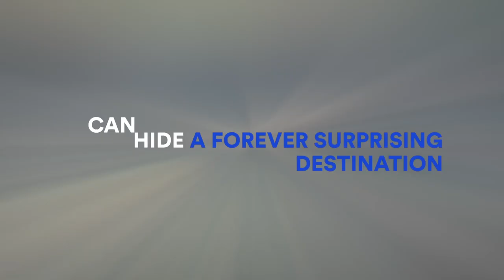Business in France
France has everything you can expect from a prime business-gathering destination, from its rich cultural and historical heritage to its exceptional cuisine and iconic venues.

It's a destination at the forefront of innovation and technological excellence, with age-old expertise and a commitment to sustainability in organizing and hosting international events. France prioritizes your safety and offers flexible solutions to enable you to experience the country at its best.

*This video contains footage that was filmed prior to the new health and safety measures  introduced as a result of the covid-19 pandemic